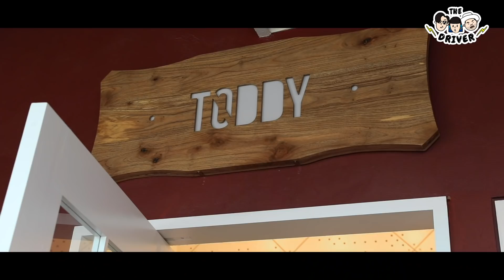The Driver (Special) @ Maldives EP.4 - ปิดท้ายทริป รวมดาวพาเดินเล่นรอบเกาะ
ปิดท้ายทริปมัลดีฟส์ โดยการรวมดาวจากทริป ทำกิจกรรม พาเดินเล่นรอบเกาะ